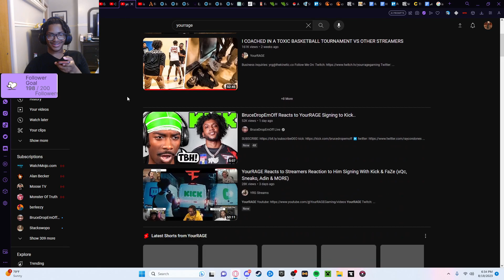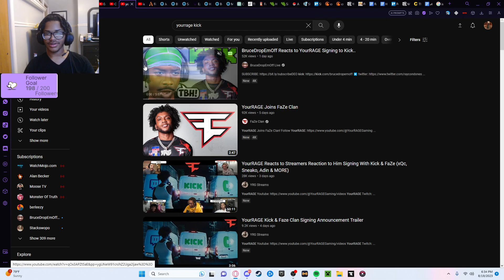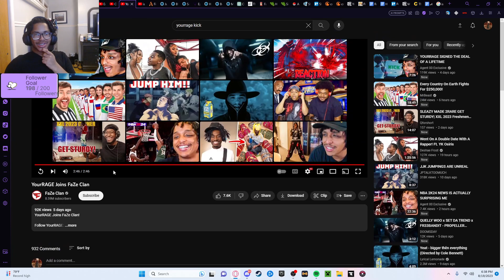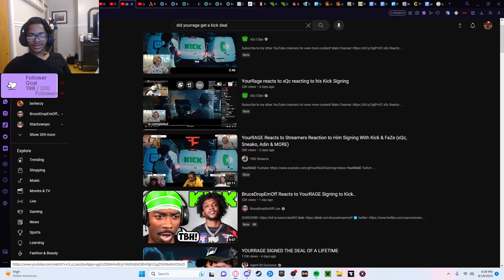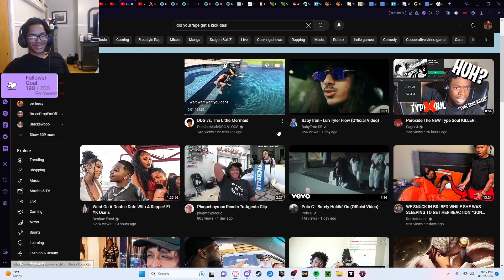Eman Reacts to YourRage going to Kick